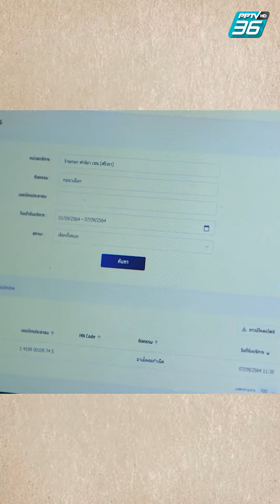เตรียมตัวให้พร้อมรับ ATK เล่อปู๋ ฟรี! | เอก เอกพร PPTVHD 36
เตรียมตัวให้พร้อมรับ ATK เล่อปู๋